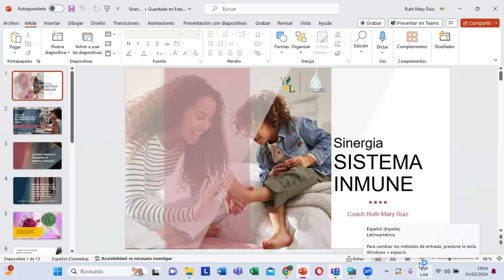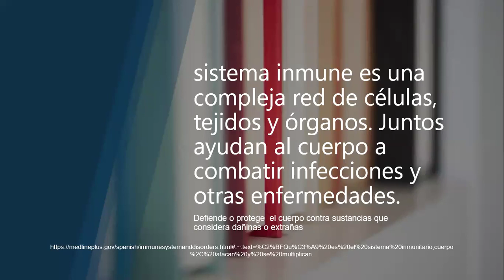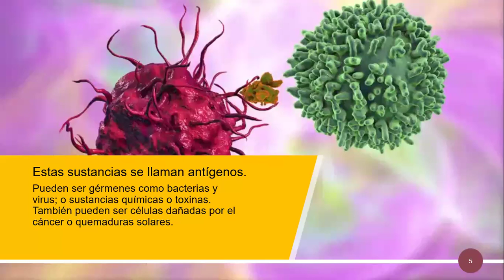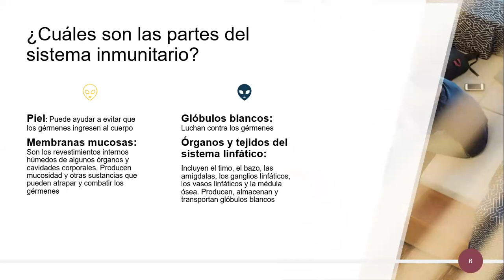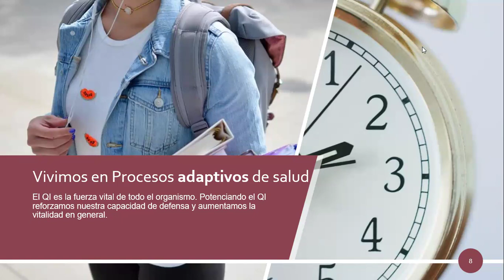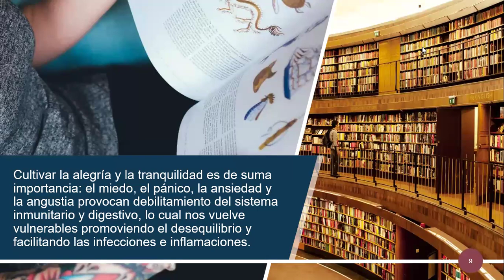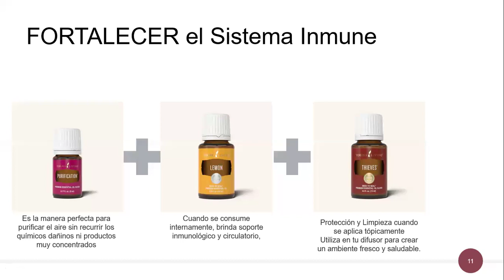Sinergia Sistema Inmune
Espacio Emprender con la Entrenadora Ruth Mary Ruiz de Colombia.
Grabado el 24 de febrero 2024.